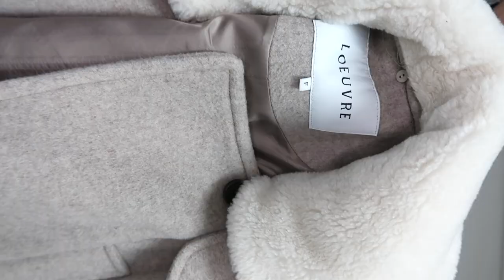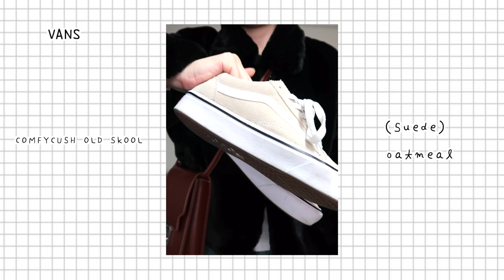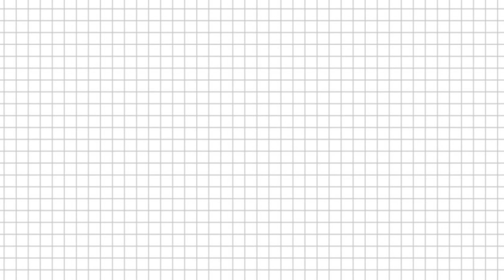❄️LOOK BOOK🌼 겨울~초봄 아우터 3가지와 5가지 코디 (퍼자켓, 무스탕, 코트, 레더자켓)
˳ 모든 게시물의 무단 배포를 금지합니다. ˳

˳ 제품 정보는 모두 더보기란 또는 영상 내에 기재 되어있습니다. ˳

키 164cm
몸무게 47kg

룩1
블랙업 - 본조 브이넥 니트 베스트 베이지

블랙업 - /235
오버사이즈 셔츠 (친구에게 선물 받은거라 정보 X ㅜ_ㅜ)

Spoonig - PRIMARY CLUB SKIRT / GREEN

루에브르 OVER FIT DOUBLE COAT / OATMEAL
룩2
코드먼츠 - KNOTBAGMEDIUM

커먼유니크 - RUSSO DIAMOND V NECK KNIT

#*트렌디어패럴 - 기모 자누 핀턱 슬랙스 / 크림 / S

룩3
아토(에이블리) - 빅 사각 집게핀 / 밀크 카우

반스 스웨이드 컴피쿠시 올드스쿨 / 오트밀(샌드)

마지셔우드 - PUMP CLASSIC PLAIN_brandy

#*커렌트 -  FUR CROP JACET WOMEN JA - BLACK

쓰리타임즈 - 베이직 골지 u 넥 티 - 아이보리

#*다크빅토리 - 브리즈워싱 컬러진 / 그린 / M

룩4
슬로우앤드 - 탄탄핏 윈터 기모셔츠 / 화이트

블랙업 - 클런스 앙고라 베스트 / 아가일

데쥬 - 하이틴 플레어 SK / 블랙 / S

룩5
낫유어로즈 - 리버시블 래더 무스탕 / 블랙
자라 - 래더 쇼츠 (제작년에 구매한거라 지금은 판매하지않아요.)